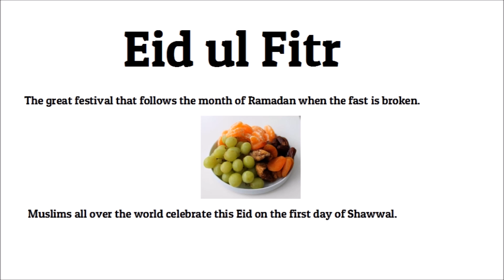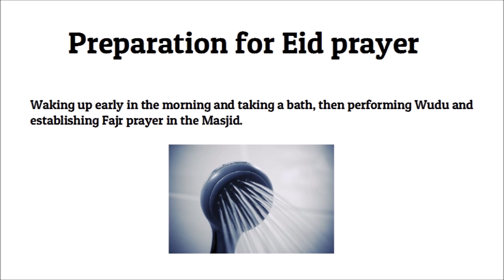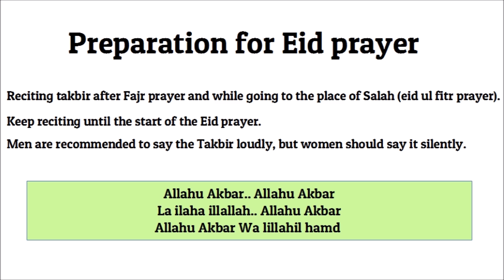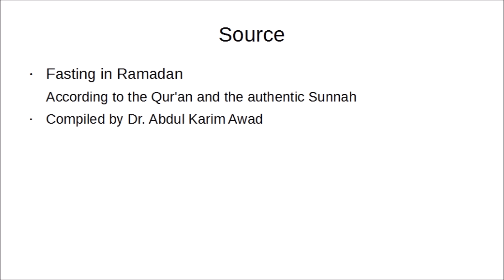Eid ul Fitr Preparations - Things to do before Eid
The video explains you Fiqh eid ul fitr and things to do before Eid according to Qur'an and authentic Sunnah.

By watching these video, you and your kids/family can perform eid ul fitr preparations well.

Things to do before Eid are:
Pay Zakat ul fitr

Eid ul Fitr prayer :
Waking up early, taking a bath, Fajr prayer in the Masjid
Dressing the best clothes and wearing the best perfume
Eating an odd number of dates
Reciting takbir after Fajr prayer

After eid prayer:
Celebrate the eid festival: giving present, recreation, eating, visiting relatives, etc.
Shake hands and say Taqabbalallahu minna wa minkum